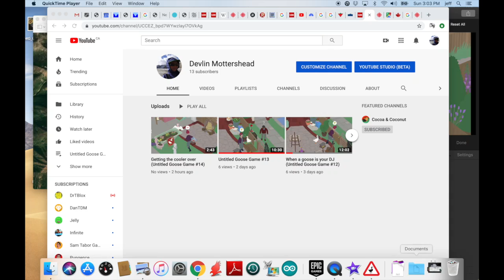Untitled Goose Game #15 (Costume)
Goose!